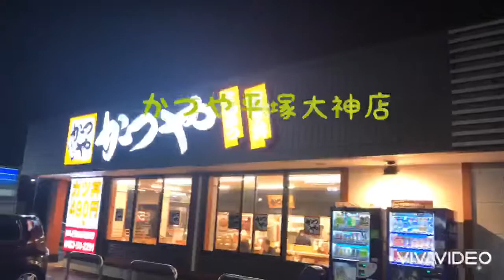平塚市大神のかつや・CoCo壱番屋・ローソン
去年8月以来大神付近に行ってませんでしたが、変わってました。かつや平塚大神店、CoCo壱番屋平塚大神店も綺麗に建て替えられており、ローソンもあって中古車販売店KEIYUもあってビックリしました。
動画内におきまして、店舗名のテロップがズレて他の店舗に被ってしまっておりますがお気になさらずご覧ください。
撮影日　2020/06/30
撮影時間　22:56
撮影場所　平塚市大神925-1
動画画質　4k(ＨＤ)
動画再生時間　0:21

配信　tsukinoakari youtube channel / alpha project
当チャンネルはUUUMネットワークSPAAAKに加入しています。